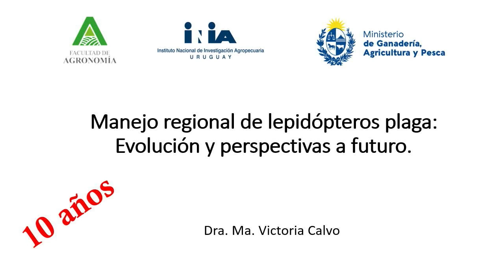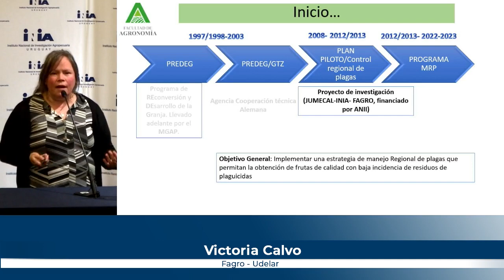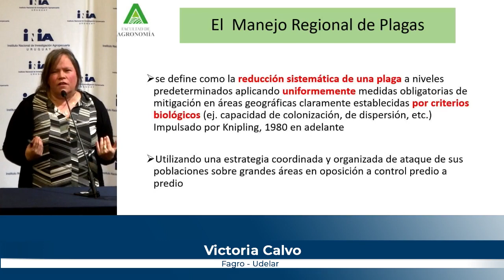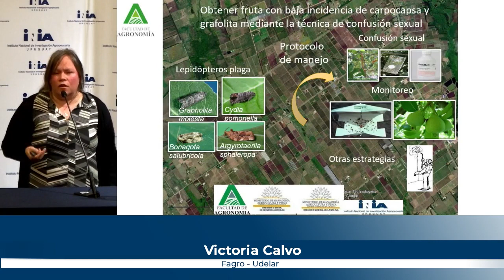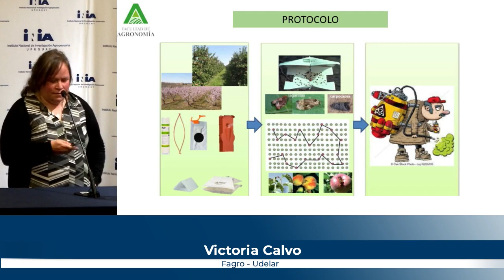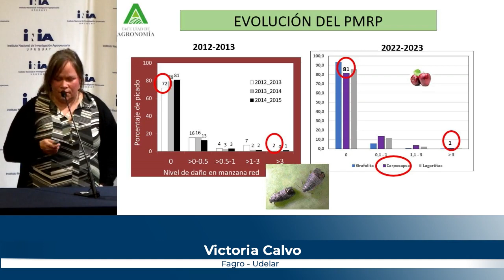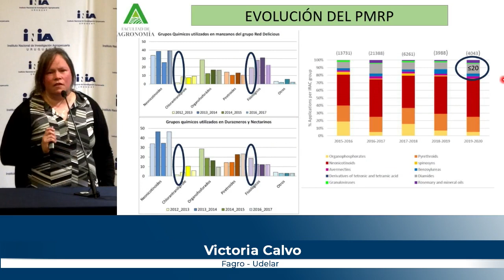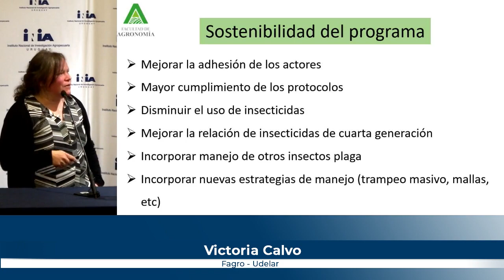Seminario Frutales de Pepita - Victoria Calvo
Presentación de la integrante de Fagro de la Udelar, Victoria Calvo denominada "Programa de Manejo Regional de Plagas en Fruticultura – Evolución y perspectivas de futuro. Comité Técnico del Programa de Manejo Regional de Plagas".